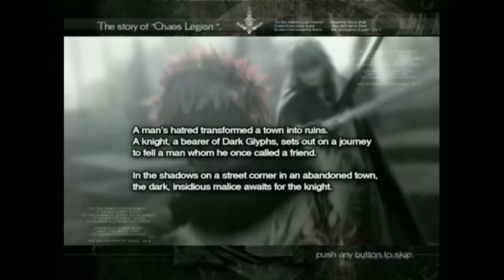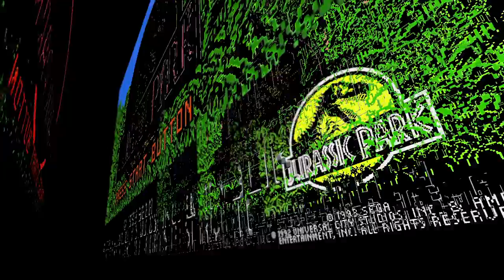Criminally Overlooked Games 3 - Game Sack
Episode
298 - Here are some more games that really do deserve more attention than they usually get. Everyone should play these to see if they're something they don't wanna miss out on!

►The Game Sack Web Site!